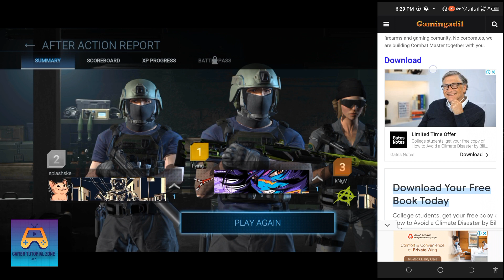Combat Master Online FPS Gameplay for Android and iOS 2022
Hello friends today video is about adventure game complete review it new game Combat Master Online FPS Gameplay for Android and iOS | new fps games 2021 so watch videos tell the end thank you.

Gamer tutorial zone

Snacksvideo I'd